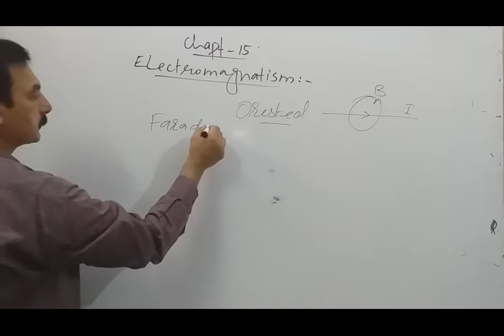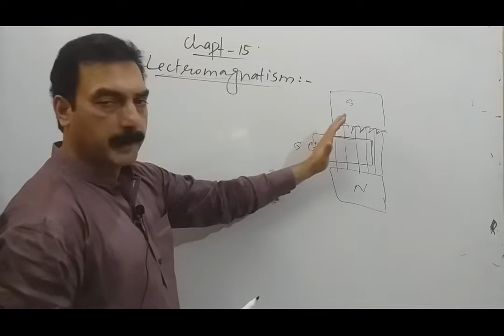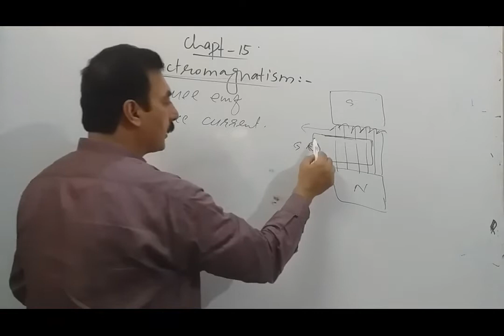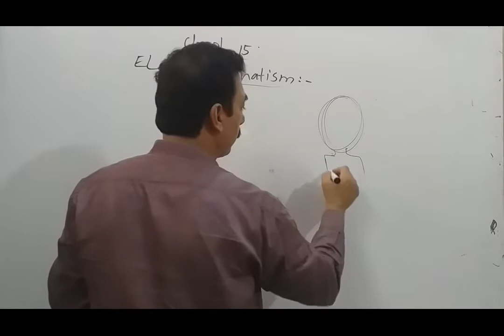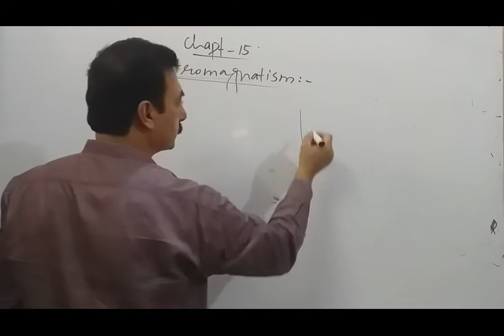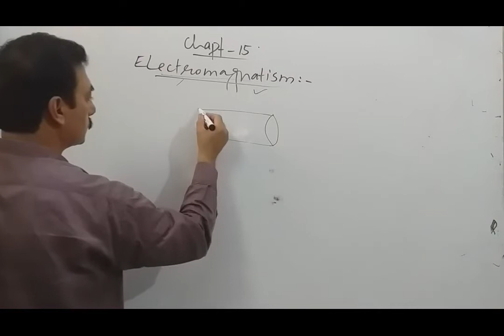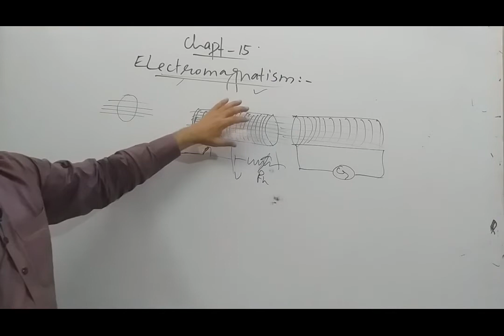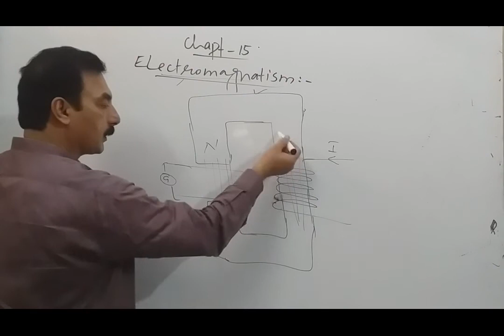Electromagnetic Induction || Physics Part 2|| Chapter 15/Lecture 1